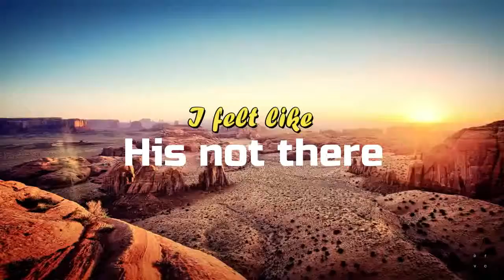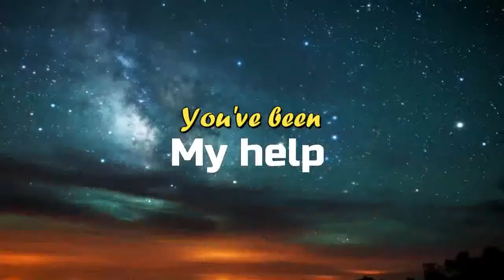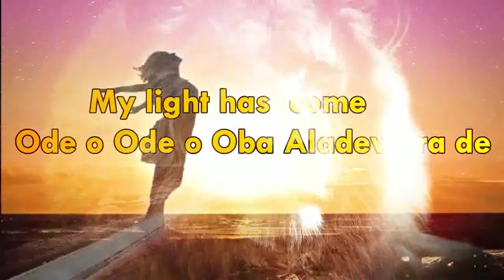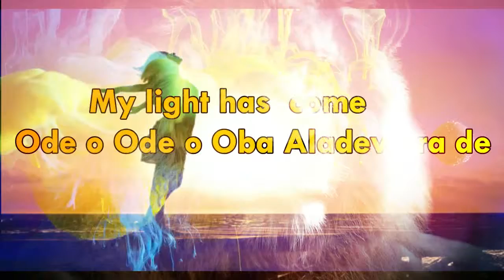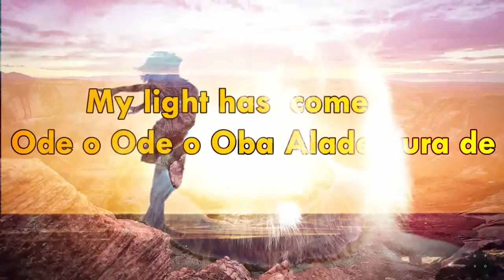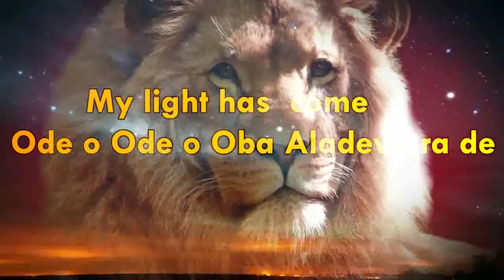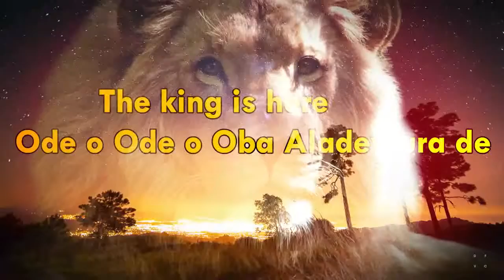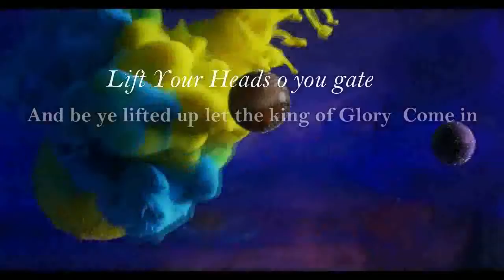Dare_strings Kiniun (lion of Judah) _ revelationmusik net